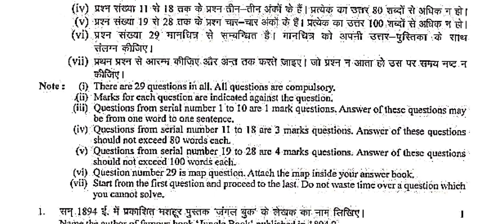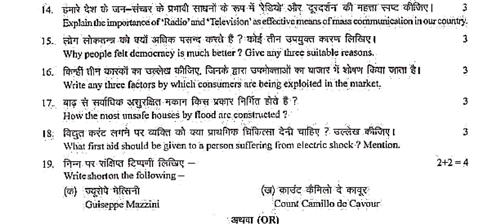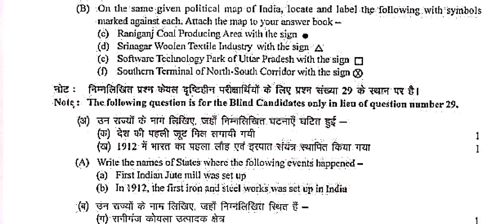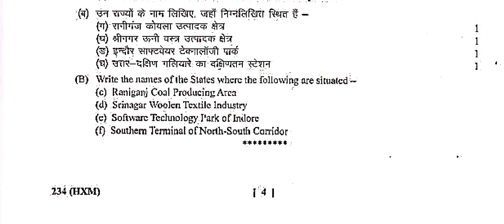Uttarakhand Board 10th Social Science Paper 2016 || UBSE Board Social Science 2016 Paper